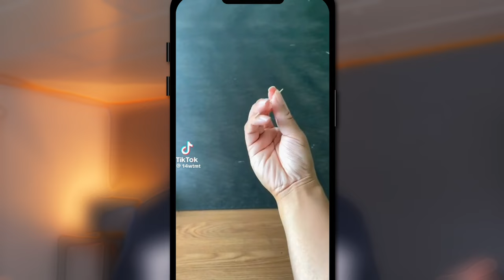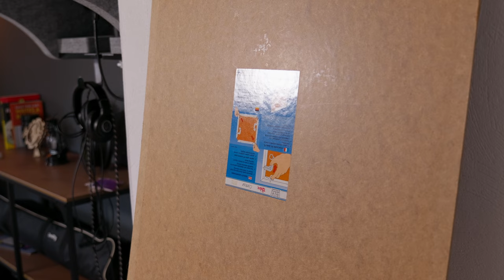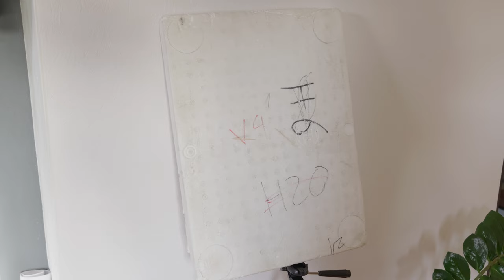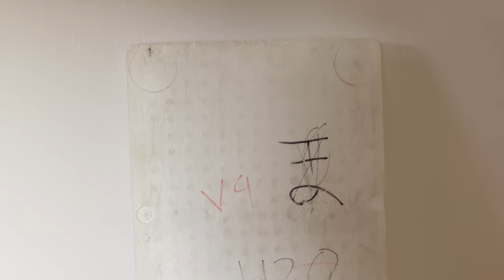Ich LERNE ZAHNSTOCHER aus der Hand zu SCHIEßEN || Training und Ausführung || Finger Trickshot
Diese Woche habe ich versucht zu lernen, wie man einen Zahnstocher mit den Fingern schießt wie einen Pfeil. Wie gut das funktioniert hat, und ob das überhaupt geht, seht ihr in diesem Video.

| *Kevin Haustein, Neues Lernen | Selbstverbesserung | Selbstexperimente* -

Mein Equipment:

*Farbiges Licht